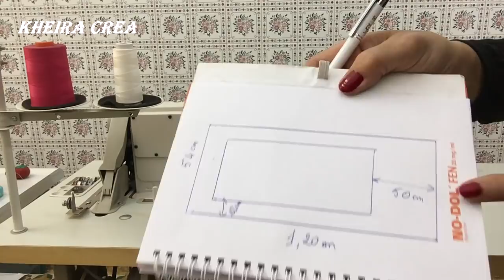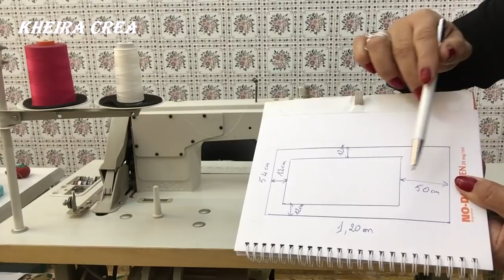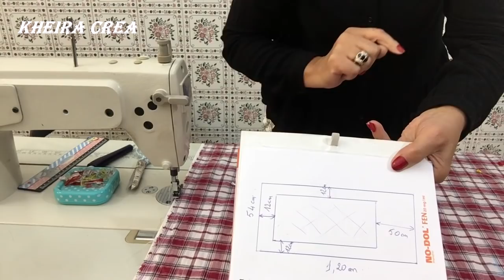غطاء الة الخياطة مع الطاولة / Couvre machine à coudre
طريقة فصالة وخياطة غطاء طاولة الة الخياطة /Comment réaliser un habillage d'une machine à coudre.